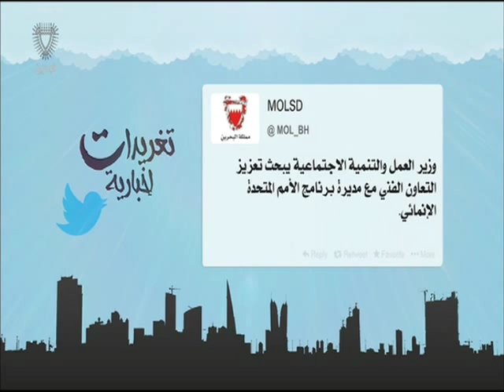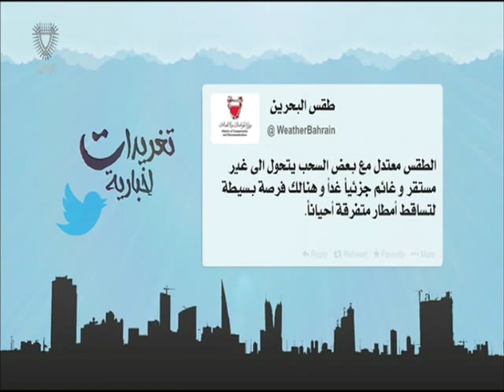البحرين :تغريدات إخبارية 31-10-2015